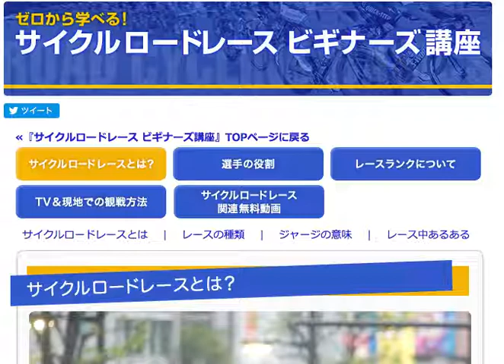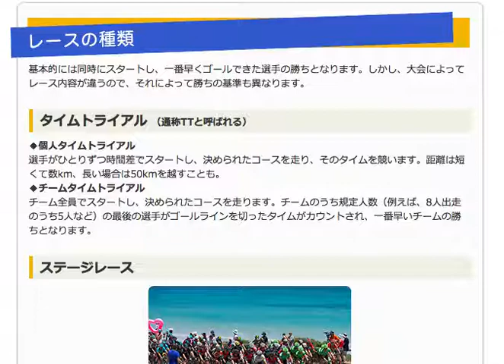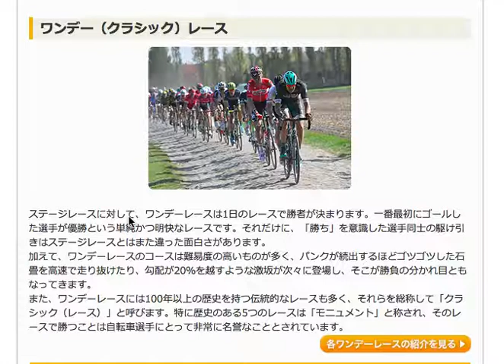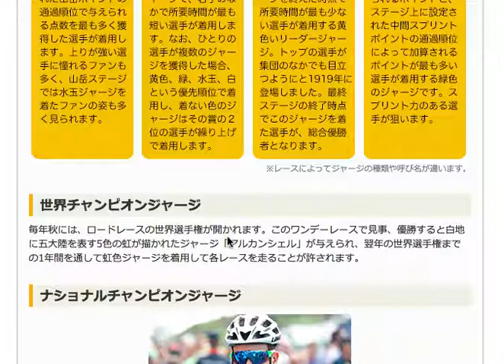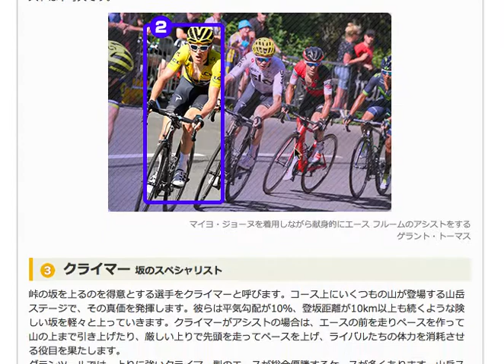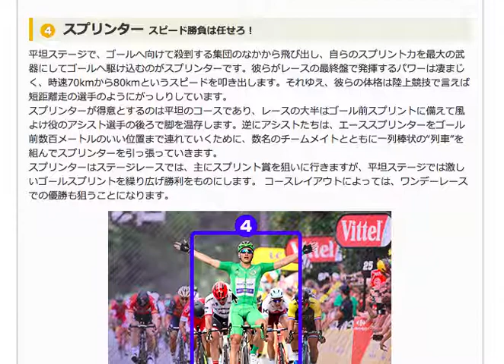ロードレース観戦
ずっとスポーツ選手に関わってきましたが、
スポーツと言ったら観戦じゃなく、自分がやるものと
考えていて、これまで観戦してきませんでした。

しかし、最近、ロードレースにはまっていて、
少しずつ観戦の仕方が分かってきましたので、
自分の確認のために動画を作りました。